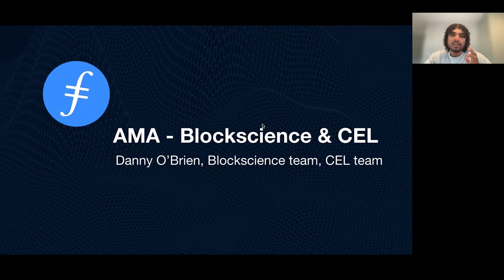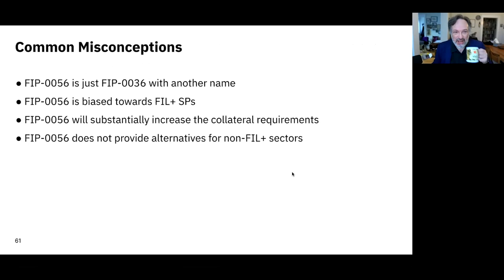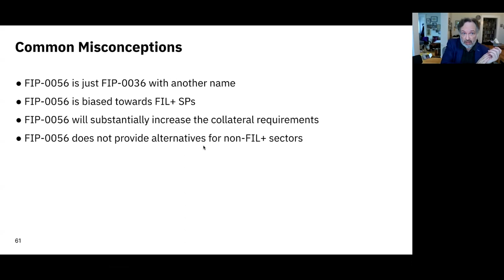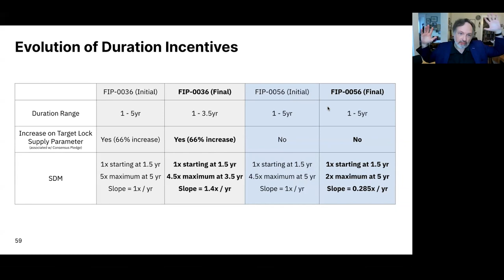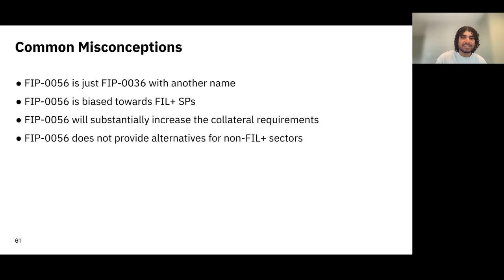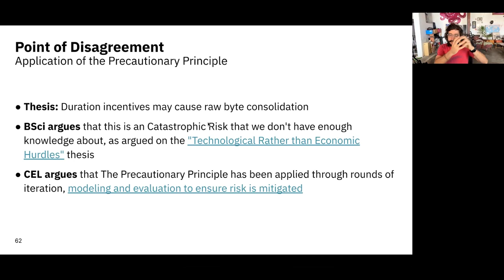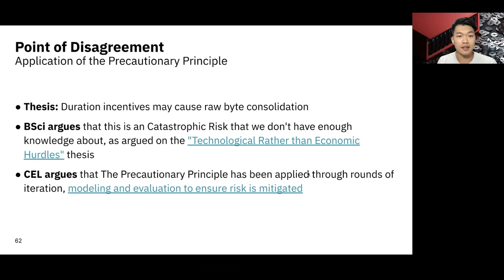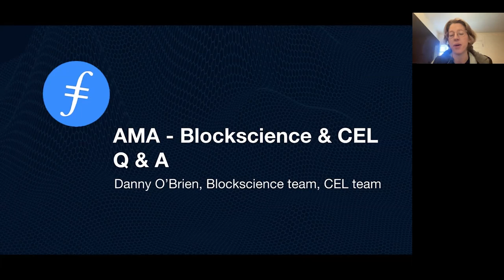AMA on SDM analysis by Danny O'Brien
Danny O'Brien from Filecoin Foundation hosts an AMA on SDM analysis, following the March 2023 Filecoin Network updates.